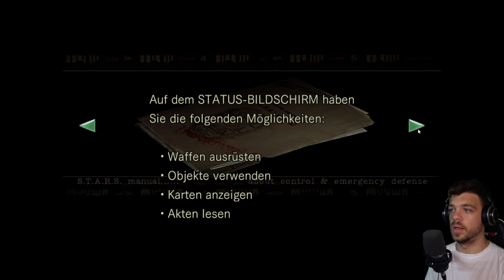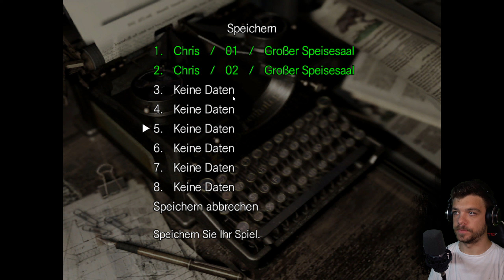DIESE VILLA IST VERFLUCHT | RESIDENT EVIL | 02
🧟 Spielhandlung 🧟
Einige infizierte Versuchstiere sind ausgebrochen und haben auf der Suche nach Nahrung Jagd auf ahnungslose Wanderer im umliegenden Raccoon Forest gemacht und diese getötet. Nachdem einige verstümmelte Leichen gefunden worden sind, wird das Bravo-Team des Spezialkommandos S.T.A.R.S. (Special Tactics And Rescue Service) entsandt, um für Aufklärung zu sorgen. Doch es kommt zu einem Unfall: Ihr Hubschrauber stürzt ab, und das Alpha-Team muss zur Rettung ausrücken.